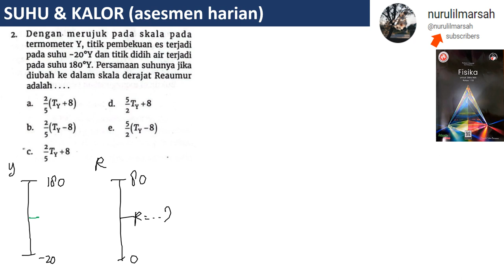SUHU & KALOR asesmen harian no 2 K MERDEKA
dengan merujuk pada skala pada termometer Y titik pembekuan es terjadi pada suhu -20 derajat Y dan titik didih air terjadi pada suhu 180 derajat Y. persamaan suhunya jika diubah ke dalam skala derajat reamur adalah